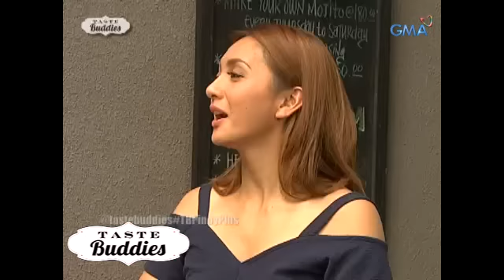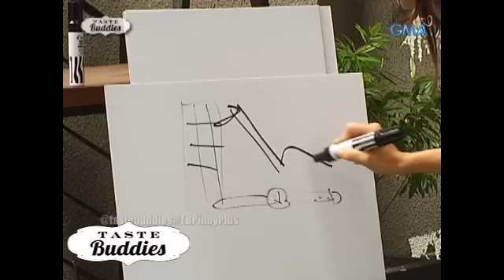Taste Buddies: Binibining Half Breed 2015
Sino ang mananalo kina Solenn Heussaff at Alessandra de Rossi sa 'Taste Buddies' pageant?